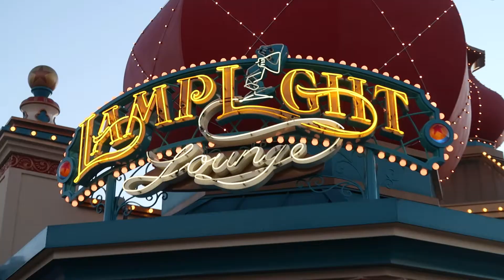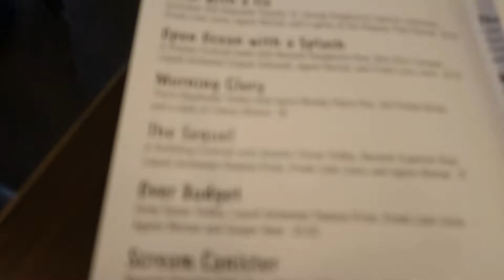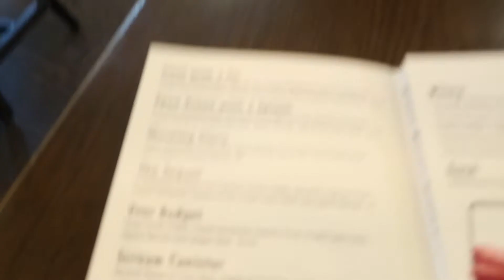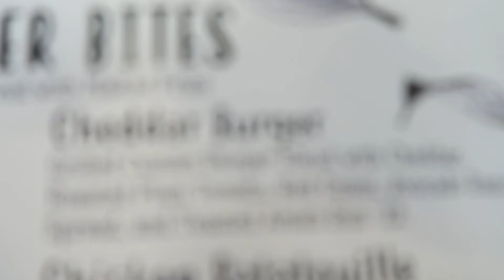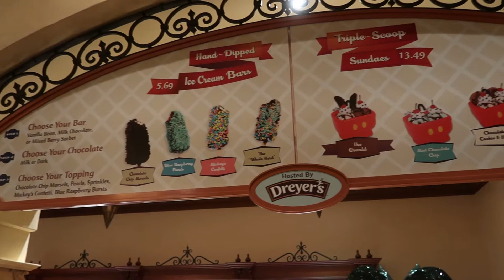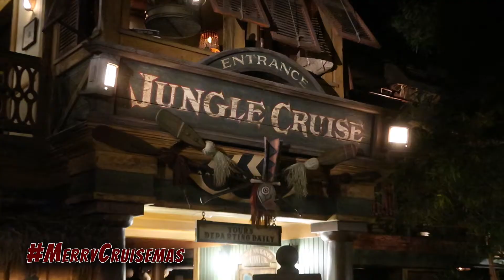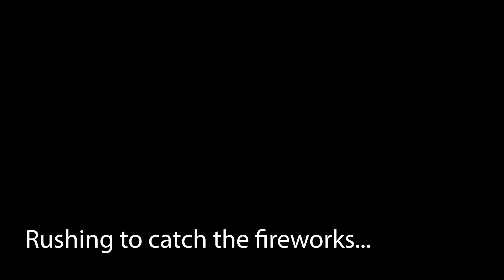Lamplight Lounge 2021 | Indy Problems & Holiday Fireworks From Frontierland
In this video, you'll get an idea of why we love to eat a Lamplight Lounge. We try some drinks and get some delicious food that are definitely must haves! From there, we catch a quick dance off with Star-Lord & Gamora before grabbing a Christmas treat and hopping over to Disneyland to ride a few favorites. Even though, Indy set us back a bit, we finish the night off with some holiday fireworks!